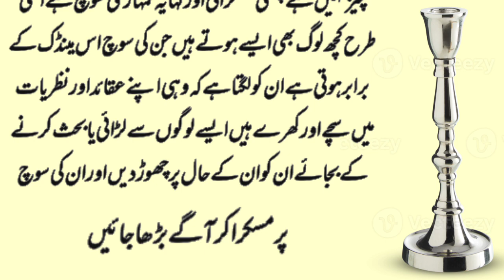Mandak Or MaChaly ki Story | Short Urdu Story l Urdu Kahnai 2023